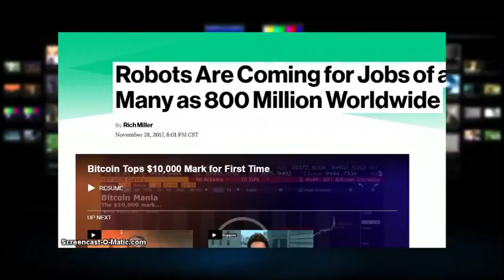Robotii vor lasa 800 de milioane de oameni fara joburi pana in 2030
Veşti bune dacă eşti robot, veşti rele dacă eşti om.
Conform unui raport, se spune că până în 2030 - care nu e prea departe - aproximativ 800 de milioane de oameni şi-ar putea pierde slujba datorită automatizării.
800 de milioane de muncitori la nivel mondial îşi vor pierde locul de muncă datorită roboţilor, până în 2030.